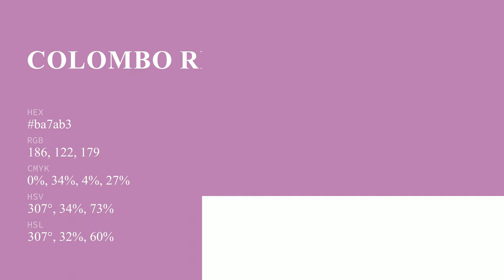Colombo Red Mauve color ba7ab3 hex color - Red color - Cool color ba7ab3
What color is Colombo Red Mauve ? ba7ab3 hex color - Red color - Cool color ba7ab3

Hex ba7ab3 Color Code is also known as Colombo Red Mauve color.

Hex ba7ab3 Color code in RGB color code model is created after adding 72.94% red color, 47.84% green color and 70.20% blue color.
Hex ba7ab3 Color code in CMYK color (process color) code model is generated after subtraction of 0% cyan, 34% magenta, 3% yellow and 27% black.